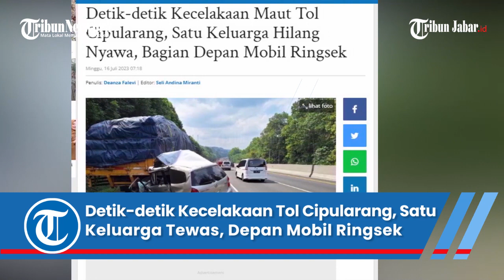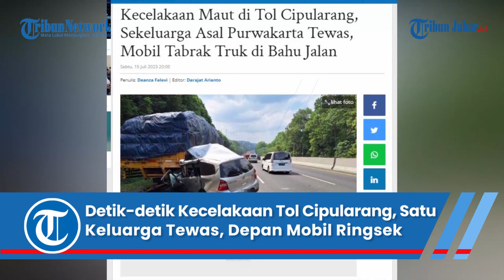Detik-detik Kecelakaan Maut Tol Cipularang, Satu Keluarga Hilang Nyawa, Bagian Depan Mobil Ringsek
Penulis: Deanza Falevi | Editor: Seli Andina Miranti | Video Editor: Edwin Tk